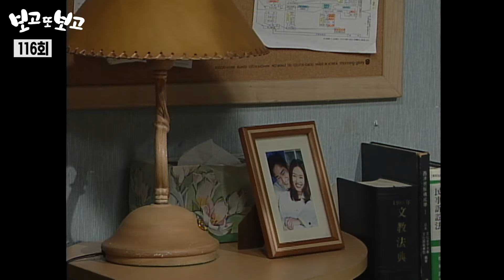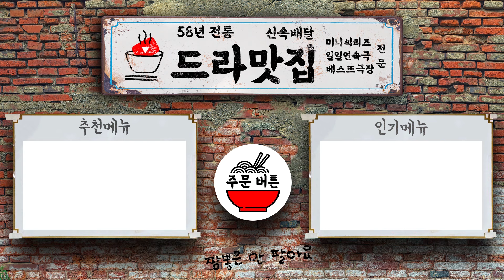[보고 또 보고] 116회 - 가만 보자... 둘 다 박서방이네! - 일일극 사상 최고의 시청률 57 3%! 드라마의 전설!